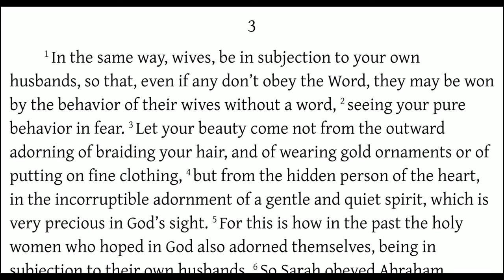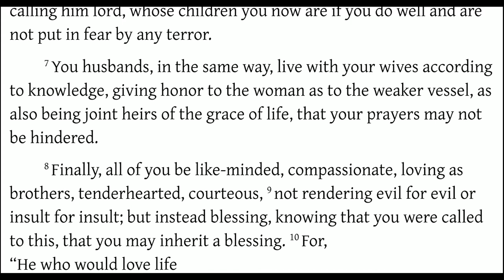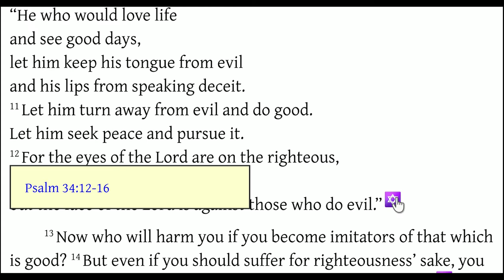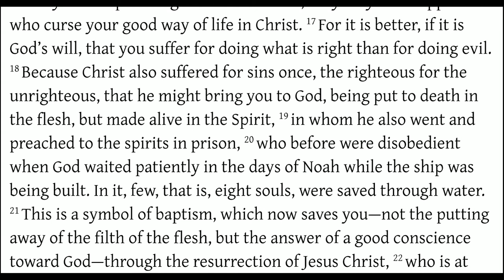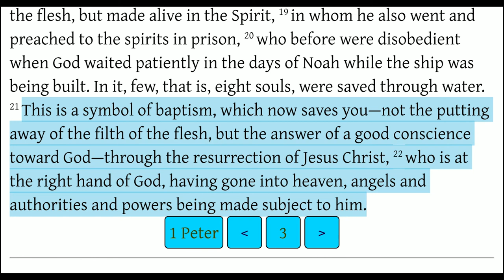1 Peter 3 - Roles of Husbands and Wives, and Suffering for Righteousness Sake (Christopher Enoch)